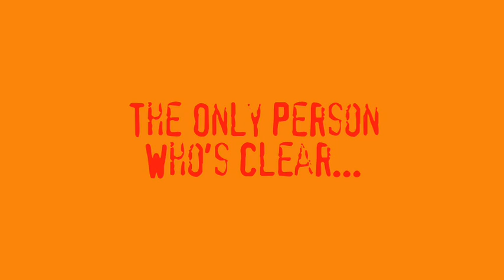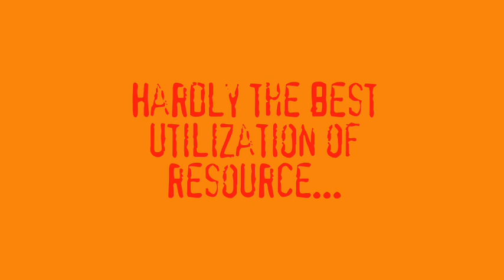AV 3 Coord Call.wmv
Parody on the sales call process...